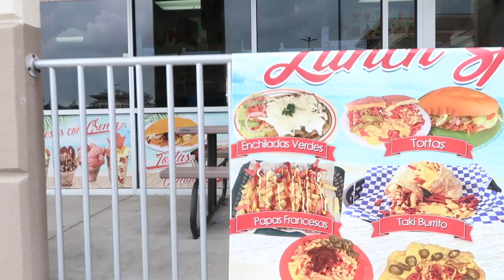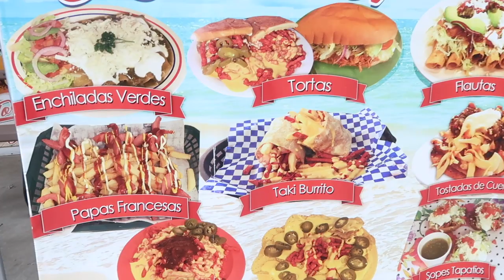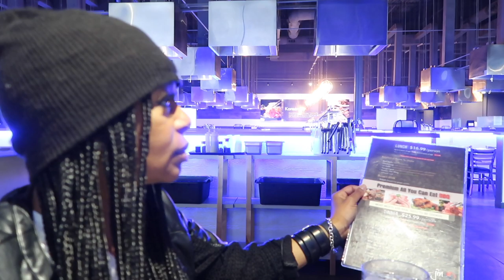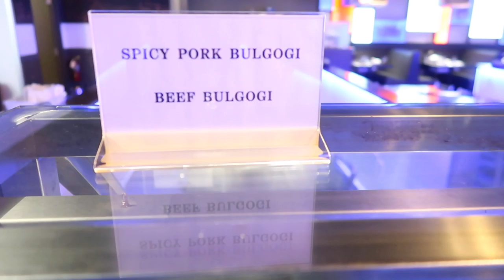WHAT THE KOREAN BARBECUE IS THIS? | WE ARE SO CONFUSED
We are experiencing Korean BBQ for the very first time and we are slightly confused.  Check out how it goes as we try to figure out how to cook the Korean Barbecue